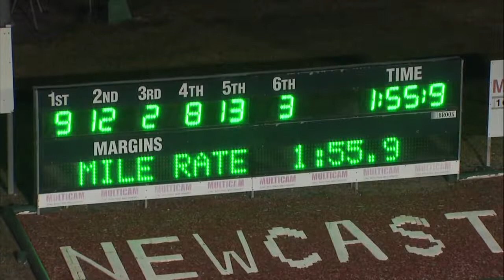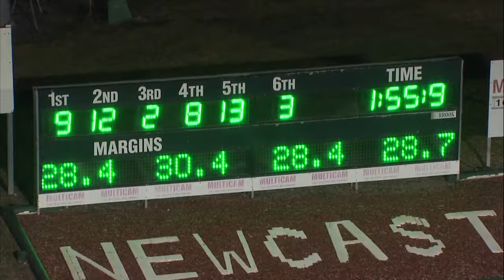NEWCASTLE - 09/09/2017 - Race 2 - THE WARATAHS RUFC PACE